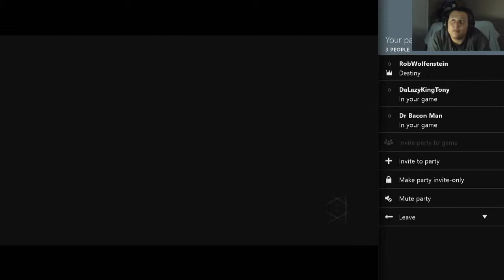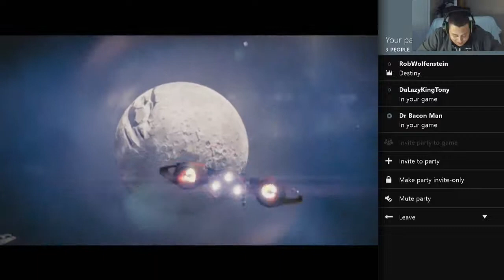Destiny Playthrough Twitch stream - 9 / 16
Destiny Playthrough Twitch stream with RobWolfenstein .